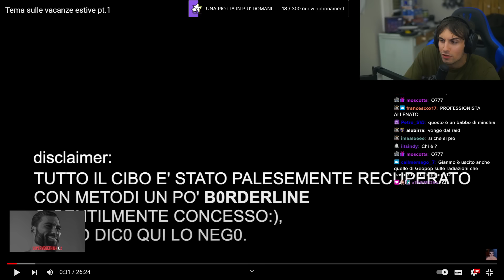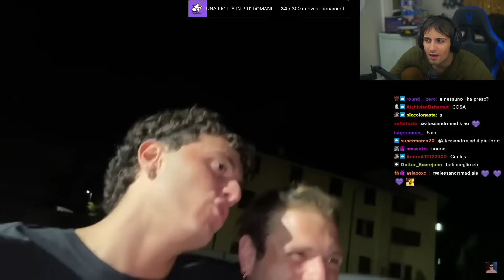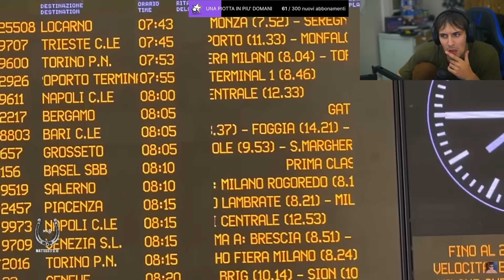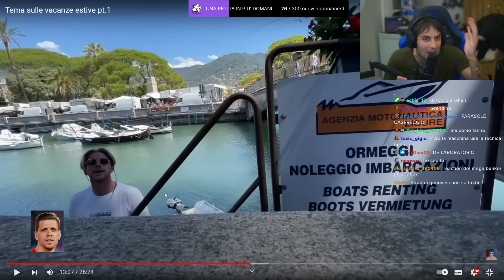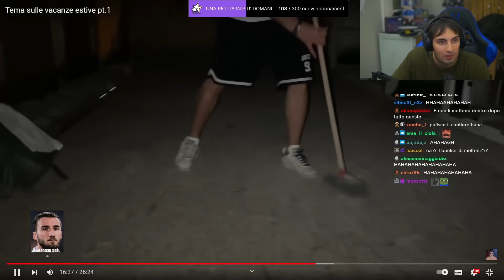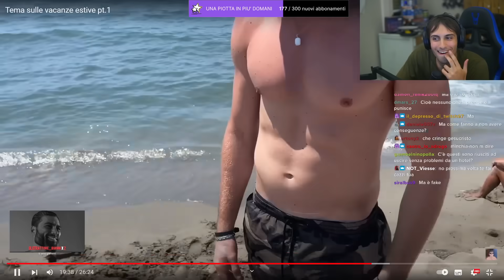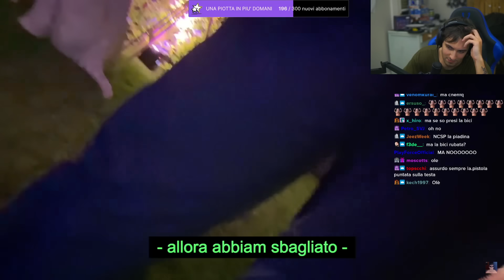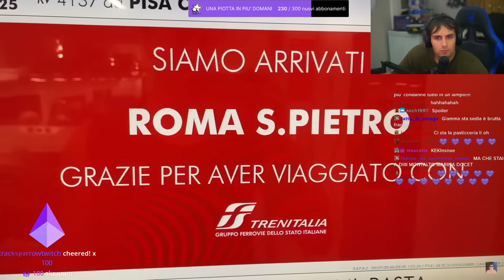BLUR REACTION alla VACANZA GRATIS di CORSE (PARTE 1)